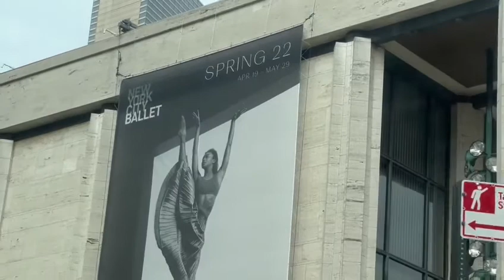Life update | Serious Health issues